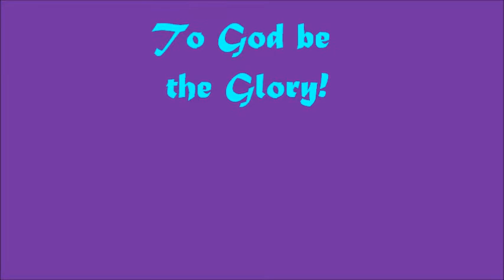Jim Kerwin Teaching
A Conference was held at Apa Vie in October 2014 where Jim was, along with Bishop Buddy Baird, the featured instructor.   Medical doctor Bot Traian - as you will see- is a great interpreter!  Enjoy!